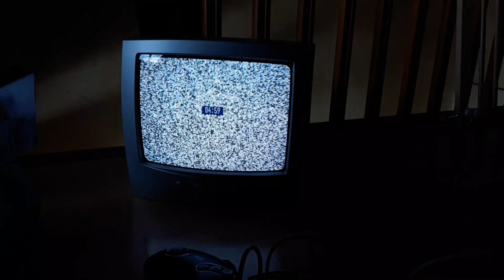Crash TEST Vide Grenier SEGA Mega Drive II sur TV cathodique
Crash TEST console de Vide Grenier SEGA Mega Drive II sur TV cathodique

Mes Consoles ➜ Nintendo Game Boy ➜  Nintendo Game Boy coque Pokémon ➜ Nintendo Game Boy Advance SP Pink ➜ Nintendo Game Boy Advance SP Pokémon Sapphire Limited Edition ➜ Nintendo Game Boy Color Pokémon Edition ➜ Nintendo Game Boy Color Turquoise ➜ Nintendo Game Boy Advence Purple ➜ Nintendo DS Tank blue ➜ Nintendo DSi XL chocolate ➜ Nintendo DSi Blue ➜ Nintendo 2DS ➜ Nintendo 3DS ➜ Nintendo NES ➜ Super Nintendo ➜ Nintendo GameCube violette ➜ Nintendo GameCube noire ➜ SEGA Mega Drive ➜ SEGA Dreamcast ➜ SEGA Game gear ➜ Nintendo Wii U ➜ Nintendo Switch néon ➜ Nintendo Wii blanche retro Gamecube ➜  Nintendo Wii noire ➜ XBOX ➜ XBOX 360 ➜ PSP grey 2004 ➜ PSP Street ➜ Playstation SCPH 1002 ➜ Playstation VITA ➜ PS2 Fat ➜ PS3 FAT 230GO➜ PS3 Ultra slim black 12GO ➜ PS3 Ultra slim Red 500GO ➜ PS4 Edition Limitée MGS V 500GO.

PC Gamer. ╔ ╗
╔►CPU: INTEL Core i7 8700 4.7Ghz
╠►GPU: MSI GeForce 1060 GTX 6Go Dual OC.
╠►MotherBoard: GIGABYTE Aorus Z370 ultra gaming.
╠►Memory: 16GO RAM DDR4 Ballistix Gaming Series.
╠►Computer case: ZALMAN Z11 PLUS ATX/Micro-ATX - USB 3.0
╠►Power Supply : CORSAIR VS650 V2 | 650W. Silver.
╠►Sound: Logitech Z313.
╠►Platform: Windows 10 - 64 bits.
╠►Controller: Microsoft Xbox 360.
╠►Headphone: Logitech G230.